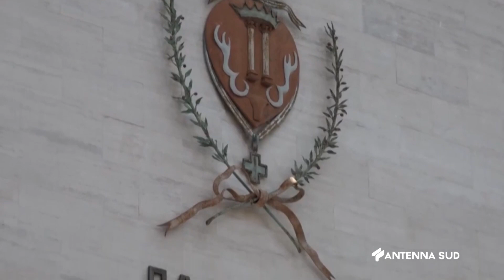01 Marzo 2023 Brindisi Elezioni, i partiti provano a stringere i tempi